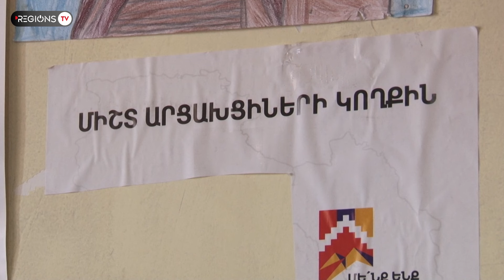7 հոգով քնում են մեկ սենյակում՝ վառելիքը խնայելու համար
7 հոգով քնում են մեկ սենյակում՝ վառելիքը խնայելու համար